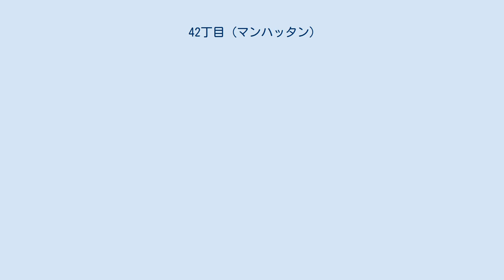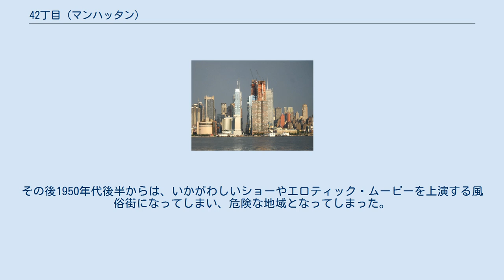42丁目 (マンハッタン)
1番街から見た42丁目。
クライスラービルが右上に見え、右側手前にフォード財団本部が見える。
 イルミネーションに彩られた7番街と8番街の間の42丁目。
 ハドソン川から見た42丁目 42丁目（よんじゅうにちょうめ、英: 42nd Street）はニューヨーク市マンハッタンを東西に横断する「ストリート」と呼ばれる通りのうちで主要な通りの一つ。
車道は両方向通行である。
ミッドタウンの中心部を通り、道沿いには多くの著名な建物や場所がある。
(ただし建物や施設が南北方向の通りに面している場合はその通り側に正面入り口を設けるので、建物の側面がこの道に面している場合も多い。
)ミッドタウンの地理を把握するにはこの通りを基準の一つにすると位置関係が分かりやすい。
 東から西に向かって順番に列挙する 42丁目はブロードウエイ/タイムズスクエア周辺の劇場街の真ん中を通る。
1933年のミュージカル映画「四十二番街」(42nd Street)の題名はこの通りから採られた。
(ただし映画の主な舞台はフィラデルフィア)。
その後1950年代後半からは、いかがわしいショーやエロティック・ムービーを上演する風俗街になってしまい、危険な地域となってしまった。
1990年代初頭にニューヨーク市はこの地域の浄化に着手し、現在は多くの観光客を集める場所になっている。
 42丁目と交差する全ての地下鉄路線に駅がある：